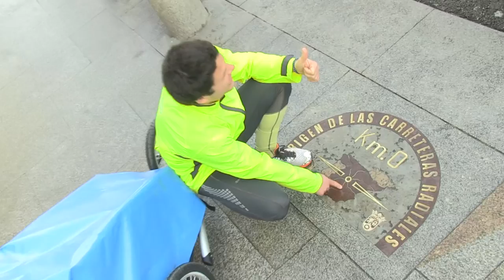EMPIEZA LA VUELTA AL MUNDO CAMINANDO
21 DE MARZO DE 2013
NACHO EMPRENDE SU GRAN AVENTURA ARROPADO YA DESDE EL COMIENZO POR MUCHA GENTE